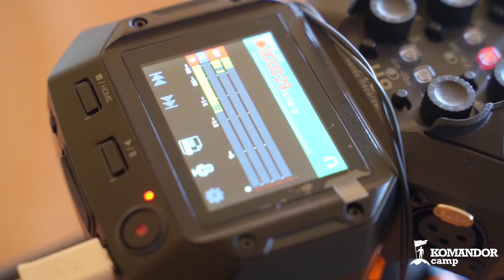Наше лето. Яхта, Парус (Cover by KomandorCamp)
Мы с ребятами из музыкального лагеря КОМАНДОР  записали свое кавер версию песни Валентина Стрыкало "Наше лето".
Еще больше видео на нашем канале.